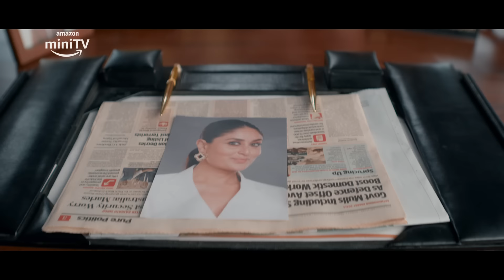Kareena Kapoor Khan vs Riteish Deshmukh | Case Toh Banta Hai | Amazon miniTV | Watch FREE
Riteish Deshmukh ne toh thaan li hai ke Kareena Kapoor Khan par Case Toh Banta Hai! Kya Kareena apne sath sath court ki favourite bhi bann payengi?

jaanne ke liye dekhna CaseTohBantaHai jahan lagenge atrangi ilzaam, from 29th July, on Amazon miniTV, available on the Amazon shopping app. oh, and it's free!

About Amazon miniTV:
Amazon miniTV is a FREE video streaming service available within the Amazon shopping app – no paid subscription required. To watch awesome web series, comedy, award-winning short films, tech and more for FREE, download shopping app from Google Play store and search for miniTV!